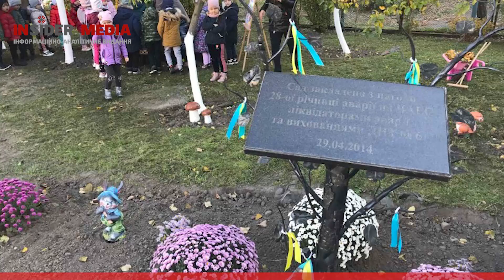У ЛУЦЬКОМУ ДНЗ№6 ВСТАНОВИЛИ ВЕРМІКОМПОСТЕР